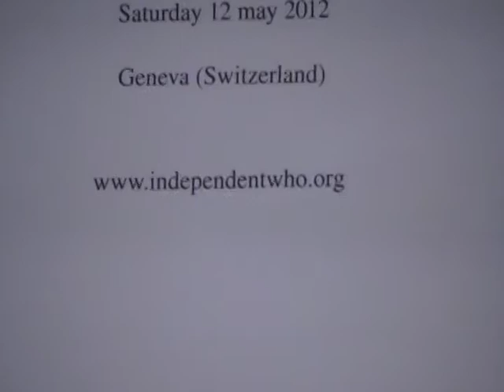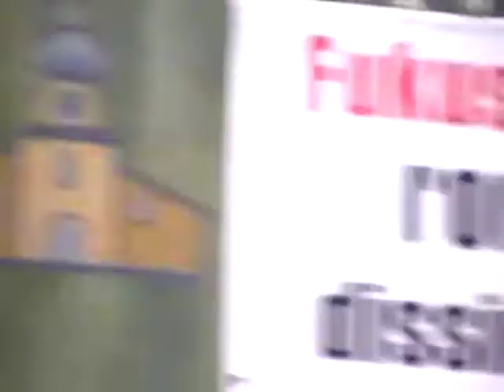IndependentWHO 12.5.12 Geneva. Scientific Citizen Forum on Radioprotection. Vladimir Babenko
Vladimir Babenko, Belarus, BelradInstitute. Chernobyl Fukushima– Practical Guide to Radioprotection

Download V. Babenkos presentation among others  in the 160-page report, profusely illustrated with graphics and photos, is an accurate and complete reflection of the presentations and discussions at the Forum. A French-language version was published 2013. It is now available in English as a PDF on our website and a print version is also available.

English-language version of the “Proceedings of the Scientific and Citizen Forum on Radioprotection: from Chernobyl to Fukushima,” a conference which was organized on 12 and 13 May 2012 in Geneva by the Collective IndependentWHO – Health and Nuclear Energy. A printed version of the Proceedings will be available in mid-July.

The Forum brought together independent scientists and citizens from Belarus, Russia, France, Belgium, the United Kingdom, Switzerland and Japan, as well as politicians and journalists. As participants demonstrated, the scandal on the effects of radiation on health continues, many years after the beginning of the Fukushima disaster on 11 March 2011. There are more and more sick people in the affected areas, including children. Citizens, Japanese doctors and independent scientists are obliged to organize in the face of the shortcomings of the authorities and international organizations, including the World Health Organization (WHO), which is still subject to the agreement that it signed with the International Atomic Energy Agency (IAEA) on 28 May 1959.

With the publication of the “Proceedings” we remind all those concerned about the risks of atomic radiation, whether from civilian or military use. There is no minimum acceptable radiation dose for health, contrary to what is claimed by the Japanese authorities and international organizations following the accident at the Fukushima Dai-Ichi nuclear power plant.